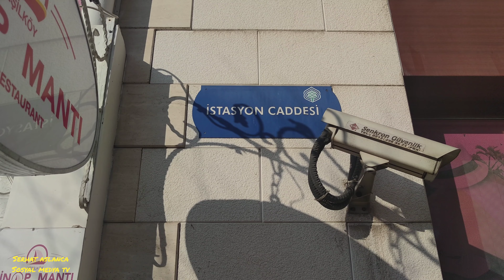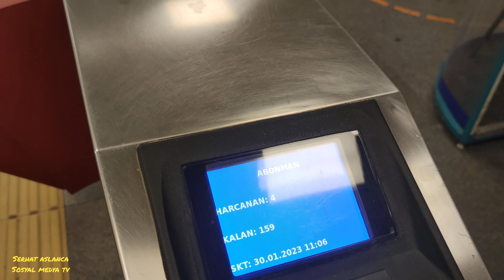Yeşilköy Sahil Gezisi | Walking Tour...(Çiroz Beach)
Dostlar bu bölümde Yeşilköy sahilindeyiz.Çoktandır gidemiyorduk.Bizler gibi eminim ki çoğunuz da çoktandır gidememiştir.Ya da hiç gitmeyenleriniz de vardır.Elden geldiğince güzel Yeşilköy sahilini sizlerle paylaşmak istedik.İstanbul videolarımız zaman buldukça aralıksız devam edecek.Abone olursanız harbiden seviniriz😊Bir başka videoda görüşmek dileğiyle.İyi Seyirler dileriz..

Serhat Aslan